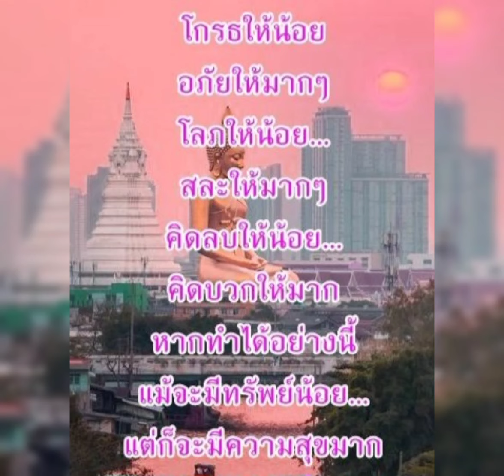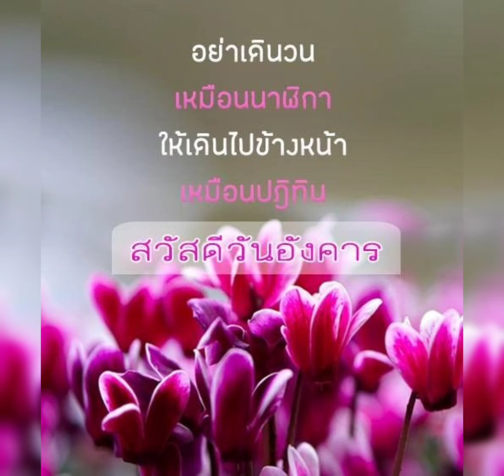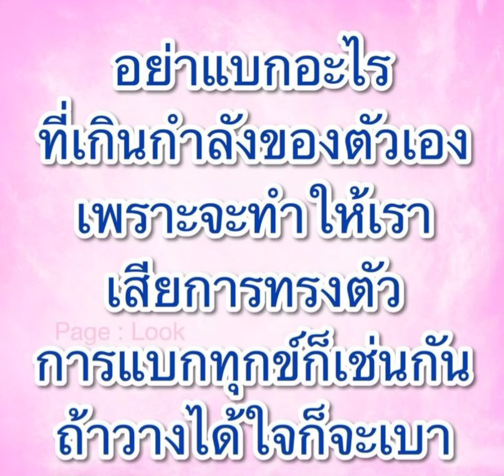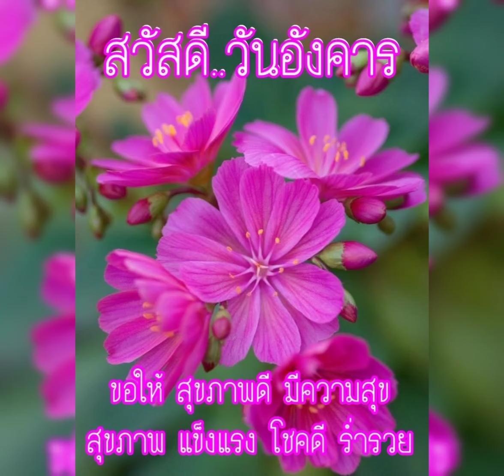สวัสดีวันอังคาร & ถนนสายนี้ - WeiWei Han &